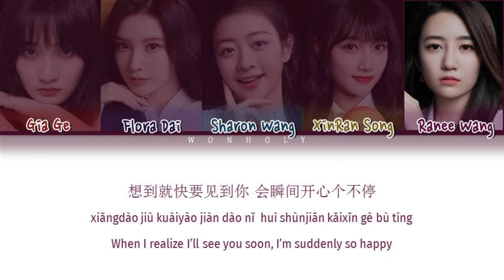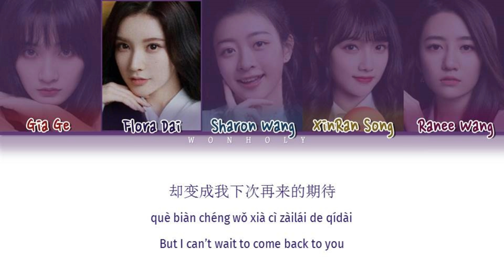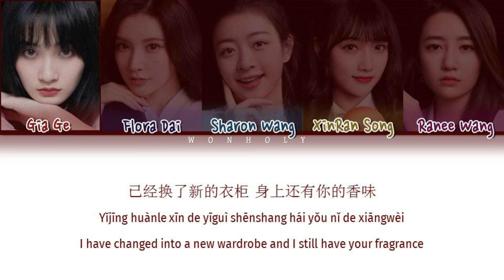【TEAM B】YOUTH WITH YOU(青春有你2) | R&B ALL NIGHT [Color Coded Lyrics Chi/Pinyin/Eng Lyrics]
YOUTH WITH YOU 2 (青春有你2) | R&B ALL NIGHT [TEAM B] [Color Coded Lyrics Chi/Pinyin/Eng Lyrics]
Performed by: Sharon Wang ChengXuan (王承渲)，Flora Dai YanNi (戴燕妮)，Song XinRan (宋昕冉)，Gia Ge XinYi (葛鑫怡)，Ranee Wang (王婉辰)

R&B ALL NIGHT
R&B ALL NIGHT歌词
r&b all night
R&B ALL NIGHT lyrics
team a
team b